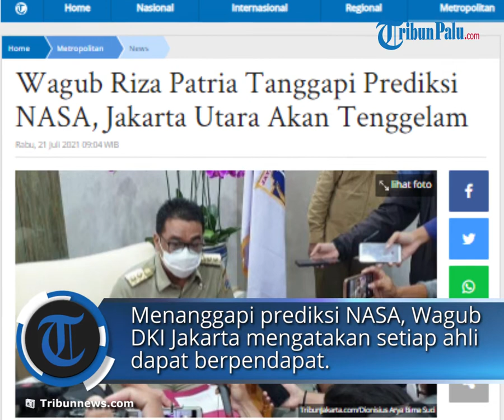NASA Prediksi Jakarta Utara akan Tenggelam, Begini Tanggapan Wagub Riza Patria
TRIBUN-VIDEO.COM - Badan Penerbangan dan Antariksa Amerika Serikat (NASA) memperkirakan wilayah Jakarta bagian utara akan tenggelam.

Prediksi Jakarta tenggelam ini didasarkan pada sejumlah faktor dan kondisi seperti perubahan iklim, eksploitasi air tanah, hingga kenaikan permukaan laut karena pencairan lapisan es akibat pemanasan global.

Menanggapi prediksi NASA, Wakil Gubernur DKI Jakarta Ahmad Riza Patria mengatakan setiap ahli dapat berpendapat.

Namun Pemprov DKI juga punya ahli yang memberikan data fakta dan konsep tentang Jakarta supaya lebih baik ke depannya.

"Silakan saja semua ahli boleh berpendapat. Kita juga punya ahli-ahli yang coba juga memberikan data fakta konsep tentang Jakarta ke depan yang lebih baik," terang Riza kepada wartawan, Selasa (20/7/2021).

Dia berharap Jakarta tidak tenggelam sebab Pemprov DKI telah dan masih terus berupaya menjadikan ibu kota sebagai kota yang bersih, rapi dan aman.

Upaya mempercantik kota juga dibarengi dengan pencegahan dini untuk mencegah Jakarta tidak tenggelam.

"Tentu kita ingin Jakarta menjadi kota yang maju bahagia warganya, kota yang bersih yang rapi, aman, indah, menarik dan tentu tidak tenggelam," jelas dia.

NASA mengkritik pemompaan air tanah secara luas yang akan menyebabkan wilayah kota akan cepat tenggelam. Menurut beberapa perkiraan, sebanyak 40 persen wilayah kota Jakarta sekarang berada di bawah permukaan laut.

"Sejak awal banjir telah menjadi masalah kota Jakarta. Di mana Jakarta terletak di sepanjang beberapa sungai dataran rendah yang meluap selama musim hujan. Dalam beberapa dekade terakhir, masalah banjir semakin memburuk, sebagian didorong oleh pemompaan air tanah secara luas," tulis Adam Voiland, seorang ilmuwan dan juga penulis sains di NASA Earth Observatory.

NASA juga menampilkan dua foto satelit kota Jakarta yang diambil dengan jarak waktu yang berbeda. Foto pertama diambil pada tahun 1990 dan kedua tahun 2019. Dalam foto dari NASA itu menampilkan wajah Jakarta selama satu dekade belakangan.

Dokumen foto itu menjadi bukti perubahan penggunaan lahan dan pertumbuhan penduduk telah memperburuk masalah kota Jakarta. Dengan populasi wilayah kota lebih dari dua kali lipat antara tahun 1990 dan 2020, lebih banyak orang memadati dataran banjir yang berisiko tinggi.

Selain itu, banyak saluran sungai dan kanal yang menyempit atau tersumbat secara berkala oleh sedimen dan sampah, sehingga sangat rentan terhadap luapan air.

Wakil Ketua DPRD DKI Jakarta Mohamad Taufik mengatakan prediksi NASA tersebut merupakan peringatan tentang kondisi ibu kota terkini.

Namun Taufik menyarankan prediksi tersebut harus dibuktikan dengan teknologi dan didiskusikan mendalam.

"Sekarang diadu saja konsep penemuan itu dengan temuan yang ada di Republik Indonesia, bener nggak 40 persen turun," ucapnya.

Pengamat Tata Kota Universitas Trisakti Yayat Supriyatna menyebut potensi Jakarta tenggelam sudah didengungkan sejak sepuluh tahun yang lalu. Namun hal tersebut katanya tidak digubris.

Dia mengatakan, Jakarta seperti kota yang tidak terencana. Mau dibuat seperti apa di masa depannya juga tidak jelas konsepnya. Dia beralasan, setiap ganti pimpinan atau gubernur kebijakannya selalu berubah-ubah dan tidak menentu arah.

“Jakarta seperti tak punya harapan. Tak ada kepastian. Ibukota negara harusnya tampil menjadi kota yang paling mampu dan paling sigap menanggapi apapun tantangannya, termasuk di saat pandemi Covid-19 ini,” ujar Yayat.(Tribun Network/dan/kps/wly)

Artikel ini telah tayang di Tribunnews.com dengan judul Wagub Riza Patria Tanggapi Prediksi NASA, Jakarta Utara Akan Tenggelam,